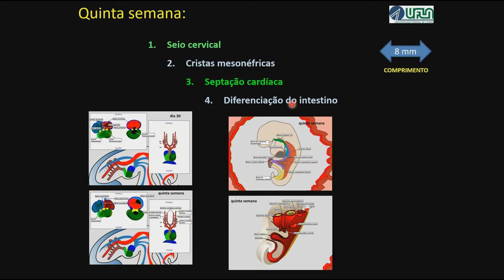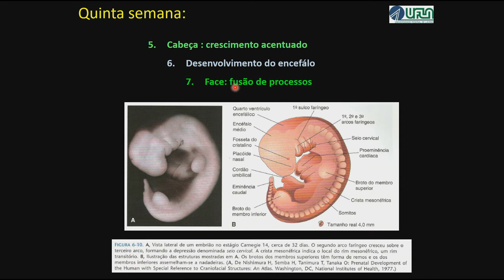Você Sabe o que ocorre com o Bebê na Quinta Semana de Gestação?